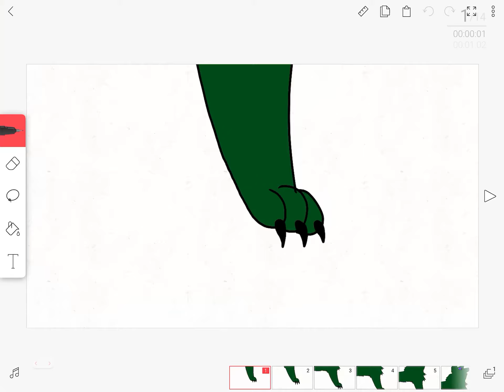The great wolf and cow // preview scene 1